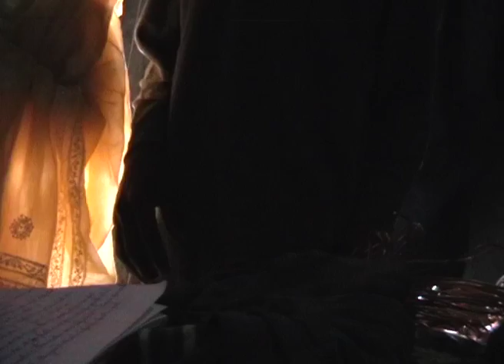Manufacturing a Copper Plate for Printmaking (2007) [UNCUT, OFFSYNC] | Ore.e Refineries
Master goldsmith and artisan journeymen in Togo manufacture a copperplate for printmaking. The plate was used by Outi Heiskanen to prepare a print called "Käsinpiirtämätön Limppuikoni (Hommage à Pentti Kaskipuro)" (2009).